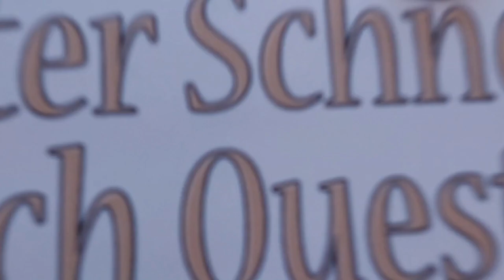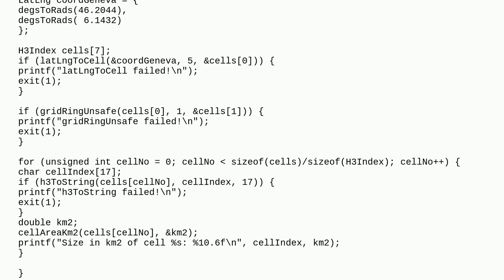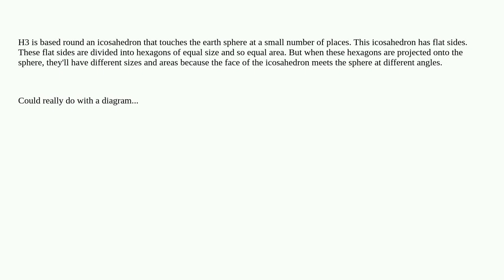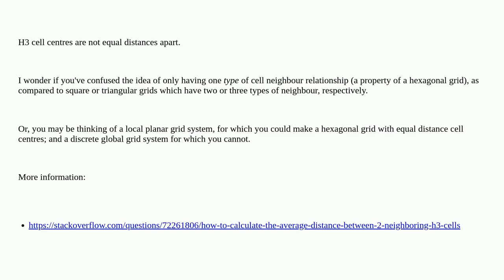Gis: How can cells of a given resolution vary in size if their centers have the same distance fro...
How can cells of a given resolution vary in size if their centers have the same distance from their adjacent cells

A special thanks goes out to the community

  h3